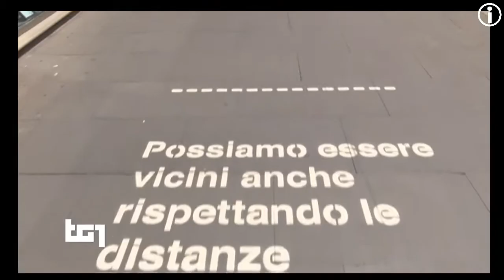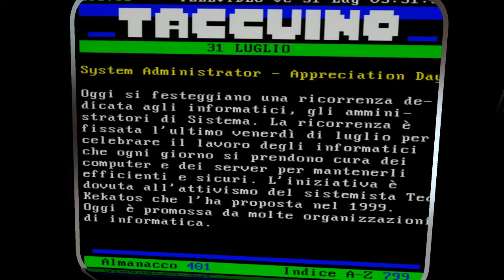bollettino covid in Italia commentato, ultime 24 h - TG1 sera 31 Luglio 2020 VenerDì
TITOLi TG1+televideo  31 Luglio 2020 VenerDì /Oggi Giornata MONDIALE dell'Amministratore di sistema

TG1 +televideo 31 Luglio 2020 Mattarella: libertà non è ammalare... - Quirinale, cerimonia del Ventaglio

TELEVIDEO RAI ORE  16.23
"La libertà è un valore fondamentale in democrazia, ma non può essere confusa con il diritto di far ammalare gli altri".
Così il presidente Mattarella,alla cerimonia del Ventaglio, ammonendo: convivere con il virus non significa "comportarsi come se non ci fosse più".
Ricorda il ruolo fondamentale dell'informazione nella pandemia, opposto alle fabbriche di fake news, sottolineando come i media abbiano agito nell'interesse generale.
E sulla scuola: "Obiettivo primario la riapertura regolare". Poi: "Dall'Ue misure straordinarie. Uso sia tempestivo, concreto, efficace".

:videolista:
§.🛡️🛡️🛡️ iL VENTaglio & SYSINF DAY - 31 +29 +23 Luglio 2020: - Camera+Senato+Quirinale - Fico+Casellati+Mattarella - Stampa parlamentare

:nota: per i servizi RAI il ventaglio è aBBAGLiato alla telecamera nelle mani di Fico e Casellati, ben visibile invece nelle mani di Mattarella

▬▬▬▬▬▬▬▬▬▬▬ஜ۩۞۩ஜ▬▬▬▬▬▬▬▬▬▬▬▬▬▬
▓▓▓▓▓▒▒▒▒▒░░░░░ CIVismoTECHe ░░░░░▒▒▒▒▒▓▓▓▓▓
▬▬▬▬▬▬▬▬▬▬▬ஜ۩۞۩ஜ▬▬▬▬▬▬▬▬▬▬▬▬▬▬

 ▣▣▣▣▣▣▣▣ ► 31 JULIo  2020 ◄     ► eL Mes   & La HiStoria ► ▣▣▣▣▣▣▣▣▣▣▣▣
 ▣▣▣▣▣▣▣▣ ► 31 IULio  2020 ◄     ► Le Mense & La HiStoria ► ▣▣▣▣▣▣▣▣▣▣▣▣

== GIORNATA MONDIALE IL 31 LUGLIO - DENOMINAZIONI ==

== TELEVIDEO ALMANACCO-TACCUINO, PAGINA 408 addì 31 LUGLIO 2020 ==
SYSTEM ADMINISTRATOR APPRECIATION DAY
Oggi si festaggia una ricorrenza dedicata agli informatici, gli amministratori di sistema. La ricorrenza è fissata l'ultimno venerdì di luglio per celebrare il lavoro degli informatici che ogni giorno si prendono cura dei computer e dei server per antenerli efficienti e sicuri.
L'iniziativa è dovuta all'attivismo del sistemista Ted Kekatos che l'ha proposta nel 1999. Oggi è promossa da molte organizzazioni di informatica.

La giornata dell'amministratore di sistema, o festa del sistemista (o altre simili varianti), è una ricorrenza annuale iniziata dal sistemista Ted Kekatos e celebrata l'ultimo venerdì di luglio in riconoscenza del lavoro dei sistemisti e di altri professionisti della IT (information tecnologi).

:wp-es:
El Día del Administrador de Sistemas Informáticos (System Administrator Appreciation Day en inglés, puede verse abreviado como SAAD o SAD) es una celebración que reconoce la labor del administrador de sistemas informáticos.

:wp-fr:
La journée de l’administrateur système est un évènement annuel créé par l’administrateur système Ted Kekatos. L’évènement a pour but de montrer la reconnaissance du travail des administrateurs systèmes et des autres informaticiens. Il est célébré depuis l’an 2000, le dernier vendredi de juillet1.

:wp-en:
System Administrator Appreciation Day, also known as Sysadmin Day, SysAdminDay, is an annual event created by system administrator Ted Kekatos. The event exists to show appreciation for the work of sysadmins and other IT workers. It is celebrated on the last Friday in July.

SysAdmin Day

§.2020/* 30 LUGLIO Libro dei fatti, Giornate mondiali e globali, anniversari, ricorrenze cronistorie

== inDICi A-Z  ==

(3)
:ismi VS. antismi:
ETC